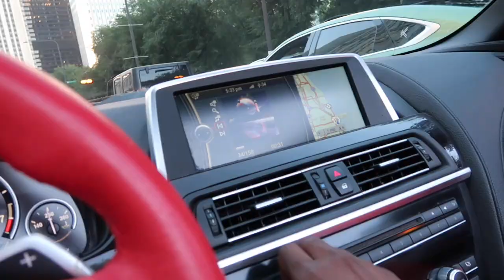Went Downtown With The Gang Just To Clear My Head!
tunechee_